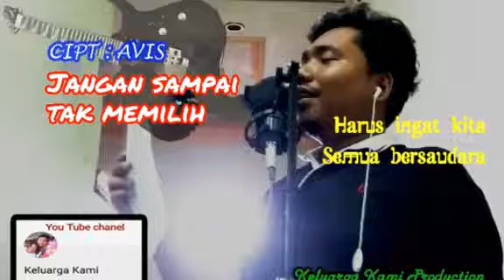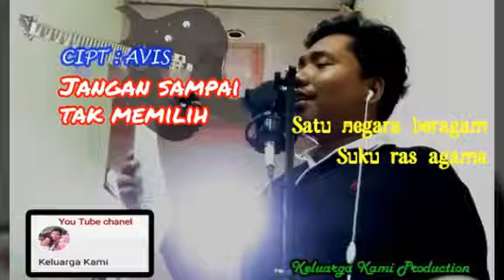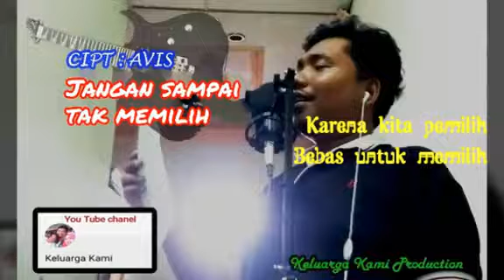Lagu Baru Indie - lagu pemilu 2019 (official avis) - karya musik serdang bedagai (kamus sergai)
Lagu avis-jangan sampai Tak Memilih...
Karya musik serdang bedagai (kamus sergai)

Lagu pemilu 2019

Persatuan bangsa adalah yang utama
Lagu untuk pemilu